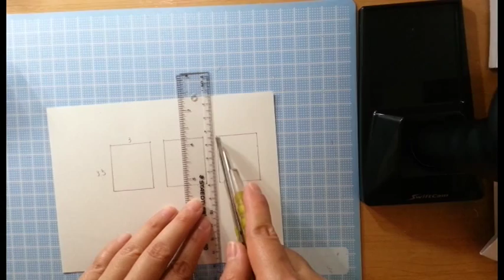DIY How to make Christmas Card #2 (gorgeous)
Hope you guys a Merry Christmas!
I am making some card inspirations so that I also hope that I can make more cards before Christmas comes.